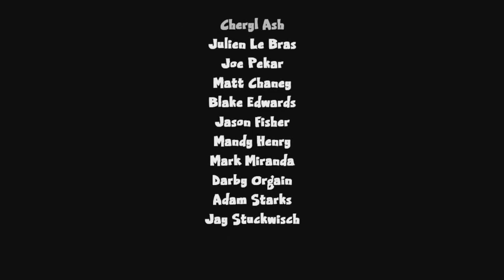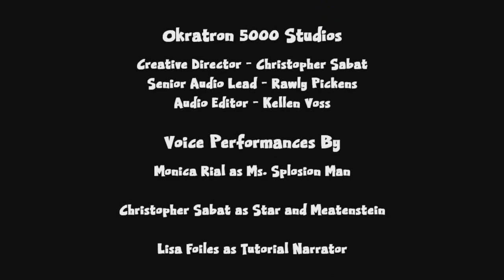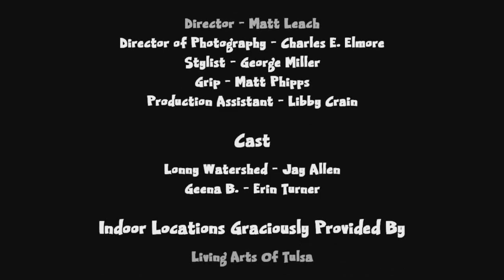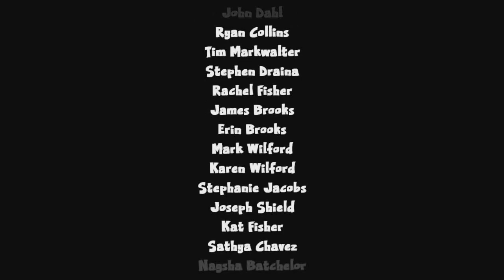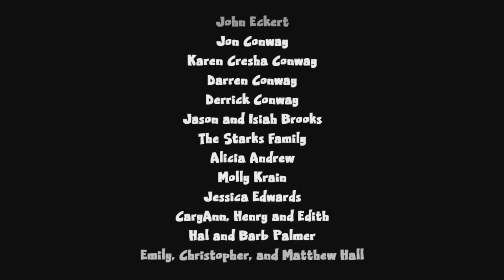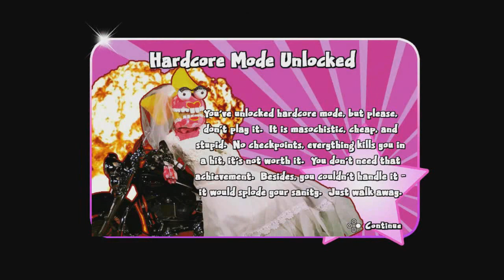Ms. Splosion Man - Part 10 - Ending | The Wedding is Off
Ms Splosion Man sees his dearly beloved trapped in a Glass prison and none other than the Bride who wants to Marry him, it's time to show her what she can do.